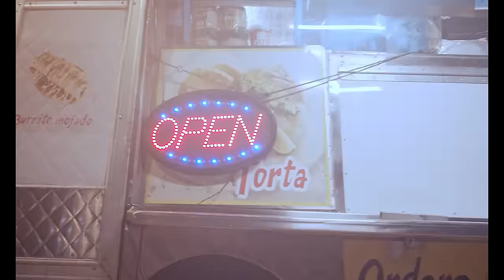Kill Billy Da Goat - Get Around (Official Video) 🎥 By. Valch VallaV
Directed @valchv66
Prod @turnitupkaron
Engineer @cutta_classic
Follow Killbillydagoat Everwhere!
Instagram › killbillydagoatWeb resultsReal View Baby   (@killbillydagoat) • Instagram photos and videos